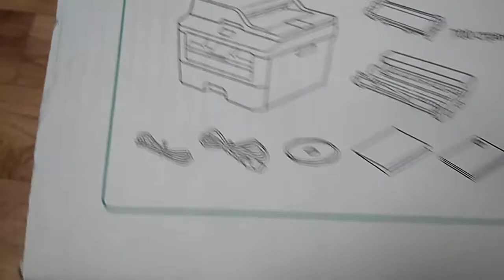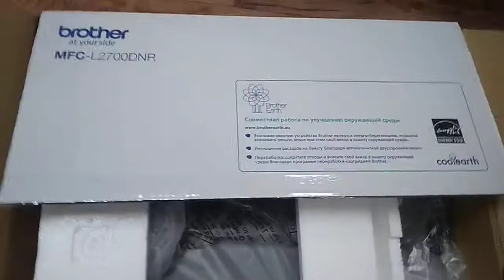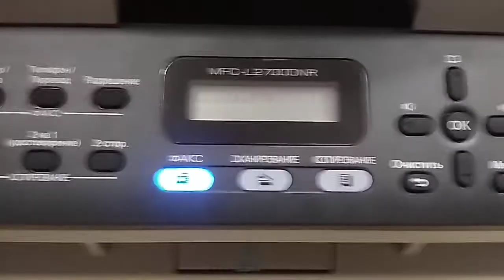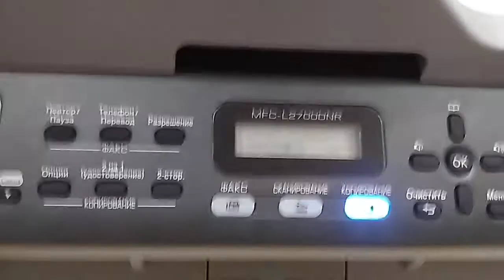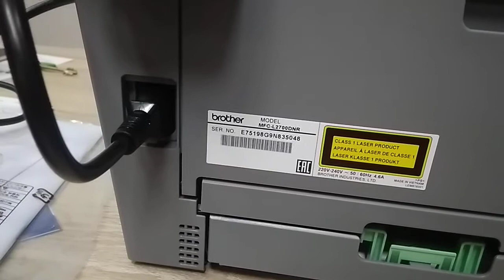ОНЛАЙН ТРЕЙД.РУ — Лазерное МФУ Brother MFC-L2700DNR принтер/копир/сканер/факс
Заказ №12736583
Распаковка, комплектация, первое включение.